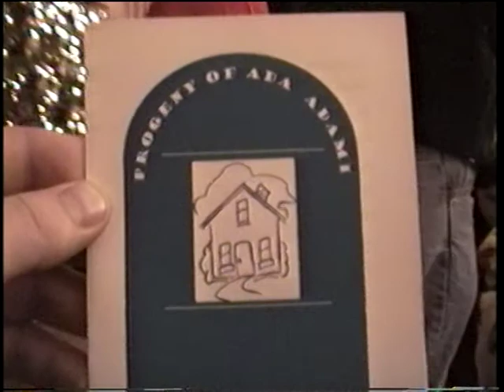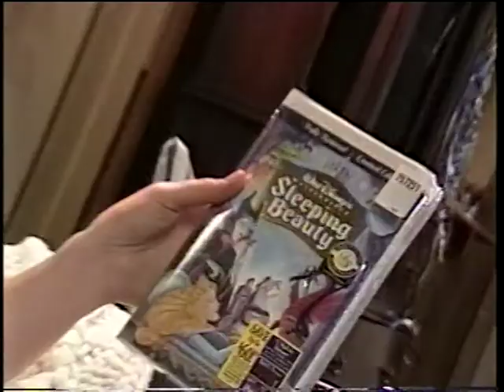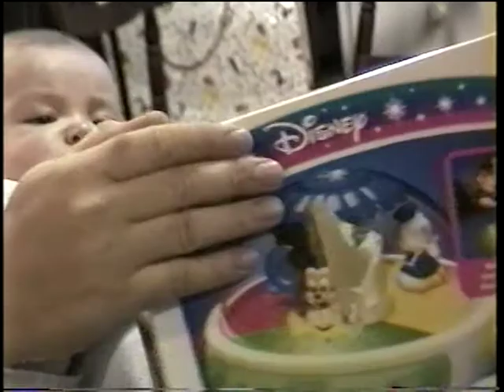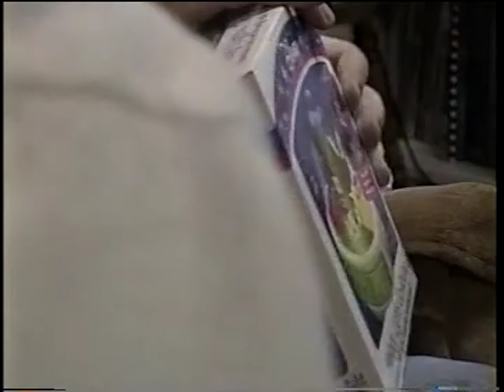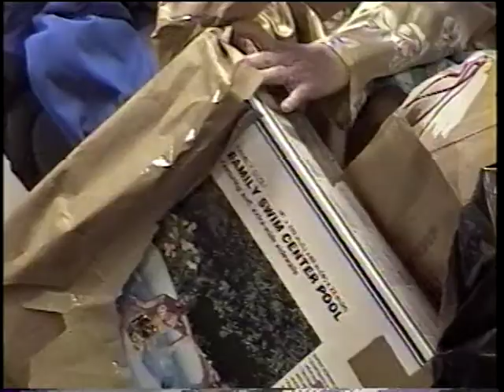adami xmas1997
xmas at grandma and mom and dads